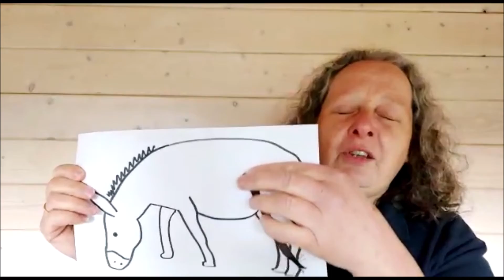Young Families - A Long Journey